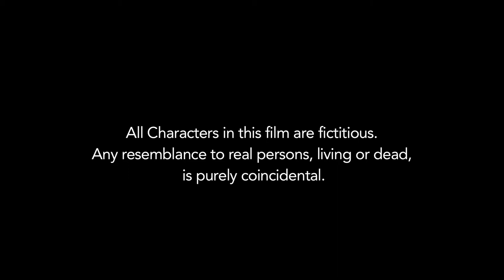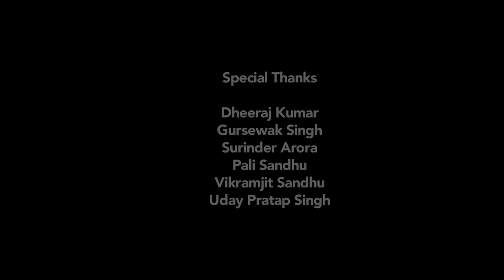FOK-E-SINGER Part-1 || JAGJEET SANDHU || PUNJABI SHORT FILM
its punjabi short film by Garinder Sidhu
cast : Jagjeet sandhu, Pardeep Singh